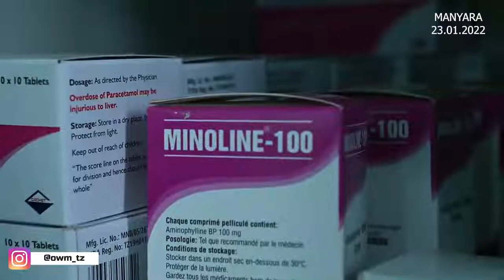MSD Yatupiwa jicho na waziri mkuu.atoa agizo kali.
WAZIRI MKUU Kassim Majaliwa ametoa wiki mbili kwa Bohari ya Dawa (MSD) ihakikishe kuanzia leo Januari 23, 2022 hadi ifikapo Februari 5, 2022 iwe imeshafikisha vifaa vyote vinavyohitajika katika vituo vya kutolea huduma za afya mkoani Manyara kwa kuwa tayari fedha zimeshalipwa.

“Mheshimiwa Rais Samia Suluhu Hassan ameshatoa maagizo kuwa vituo vyote vya afya vinapokamilika vianze kutoa huduma, hivyo MSD lazima ihakikishe inafikisha vifaa katika vituo hivyo haraka. Majengo ya kutolea huduma yameshakamilika tunataka tuone yakitumika na yasipotumika yataharibika.”

Waziri Mkuu ametoa agizo hilo leo (Jumapili, Januari 23, 2022) alipokagua mradi ya ujenzi wa kituo cha afya cha Mogitu kilichopo wilayani Hanang’ akiwa katika ziara ya kikazi ya kukagua miradi ya maendeleo inayotekelezwa na Serikali mkoani Manyara

Mheshimiwa Majaliwa amesema Serikali imedhamiria kuboresha huduma za afya nchini, hivyo kukamilika kwa kituo hicho cha afya cha Mogitu kunalenga kusogeza huduma za afya kwa wananchi na kuwapunguzia kutembea umbali mrefu wa kufuata huduma hizo katika kituo cha afya cha Kata ya Katesh.